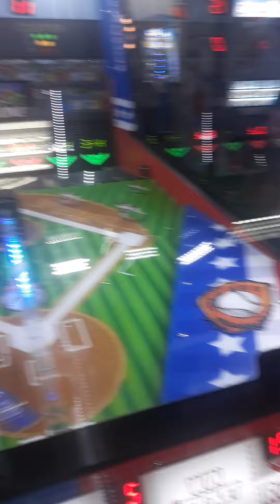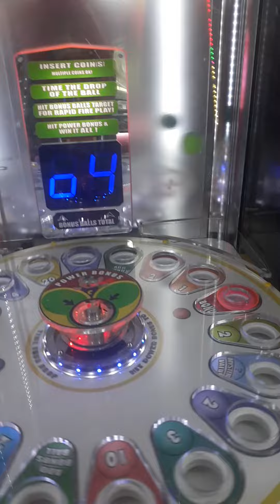Yodely guy goes to chuck e cheese season 3 episode 10 part 1